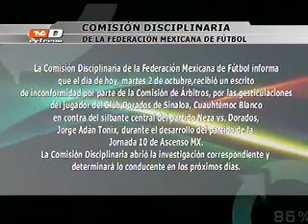¿Por qué no se puede castigar a Cuauhtémoc Blanco por sus burlas vs el árbitro? (02-10-2012)